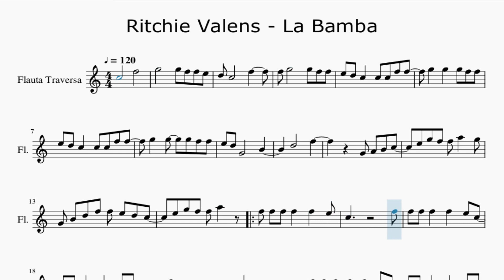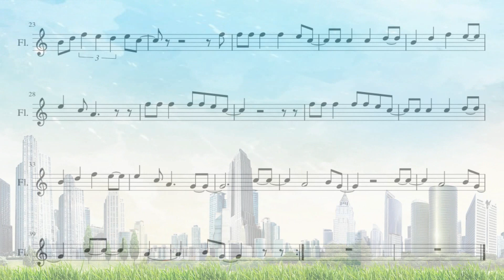Partitura Ritchie Valens - La Bamba versión dos Flauta Traversa